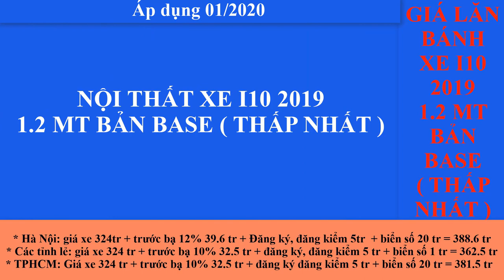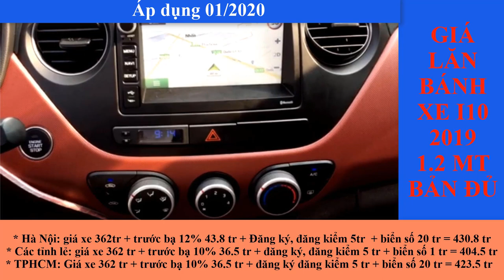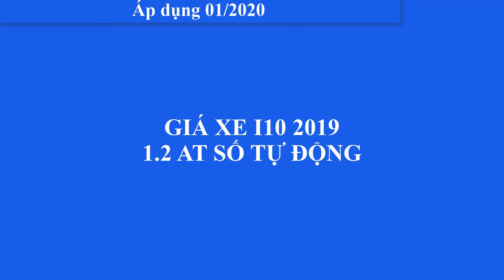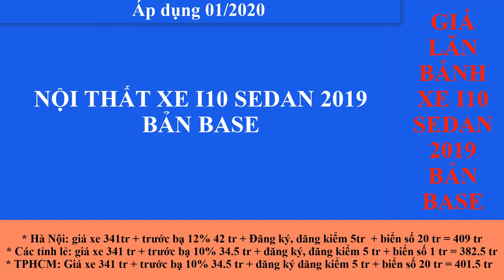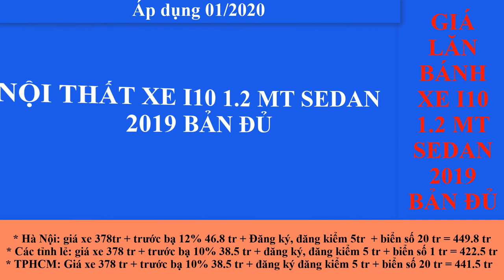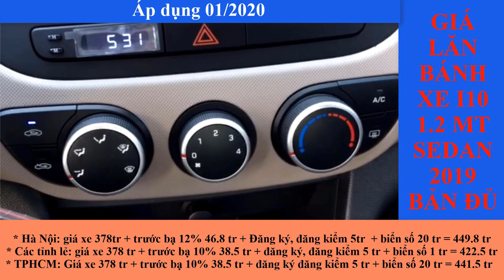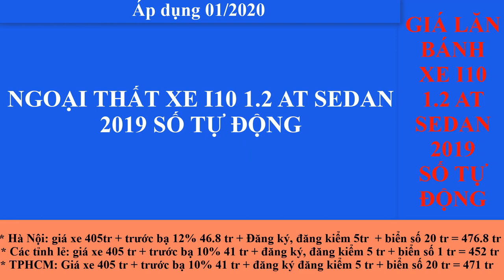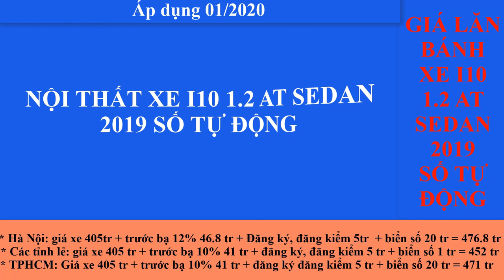Giá lăn bánh xe hyundai i10 áp dụng tháng 01/2020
Giá lăn bánh xe hyundai i10 2020 áp dụng tháng 01/2020